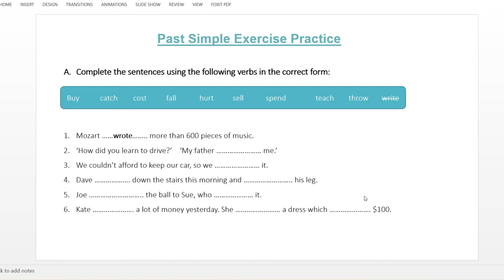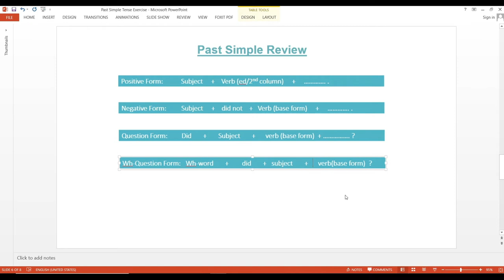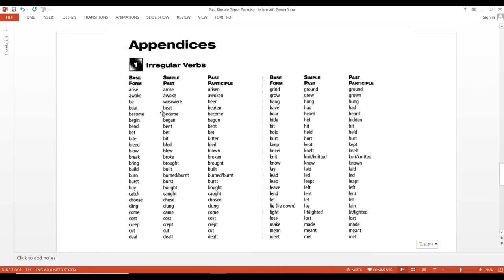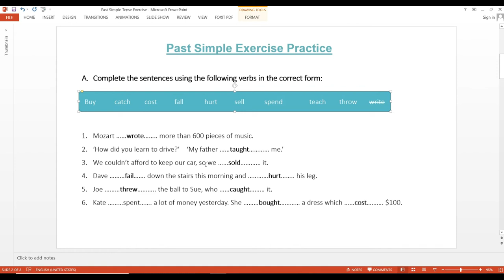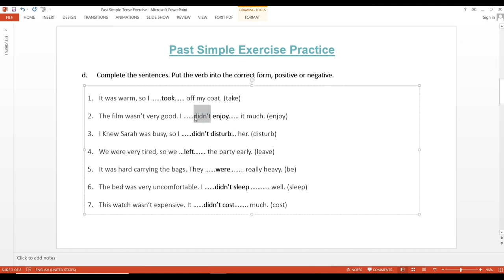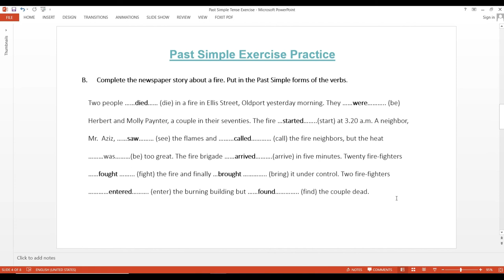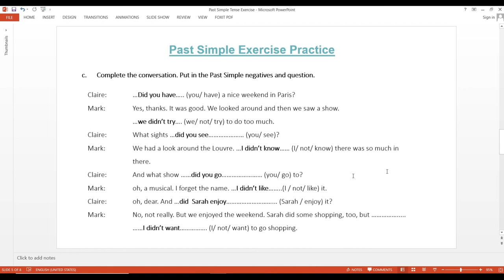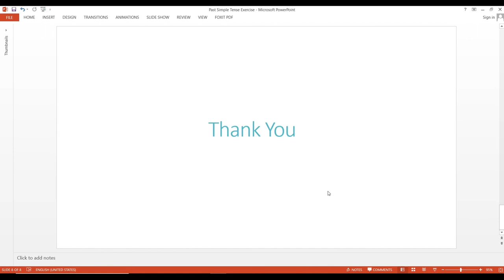Home English Learning | មេរៀនអនុវត្តលំហាត់ភាសាអង់គ្លេស Past Simple Exercise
In this video, you are going to learn how to deal with exercise in Past Simple tense along with explanation for each exercise.
In this video, you will be learning how to do English Grammar test related to Past Tenses, along with explanation for the answers. I hope you learned something new from it. Let me know if you have any question.